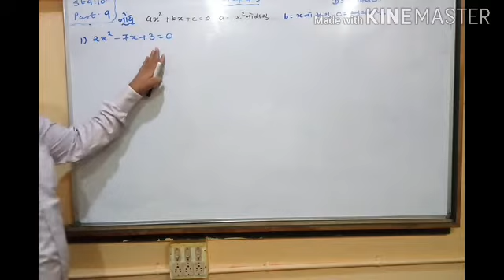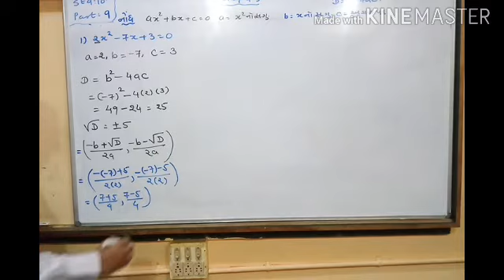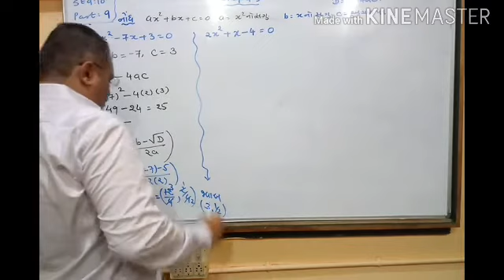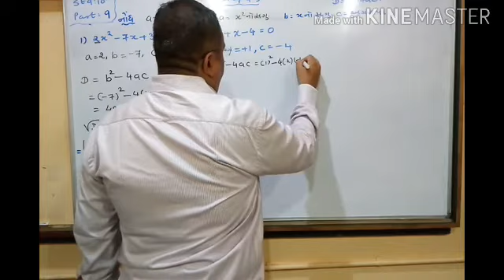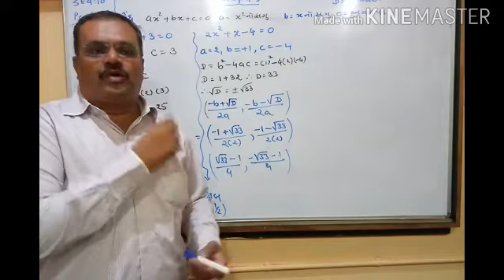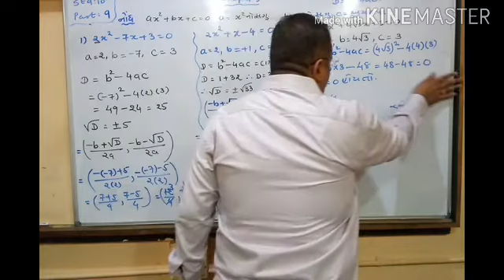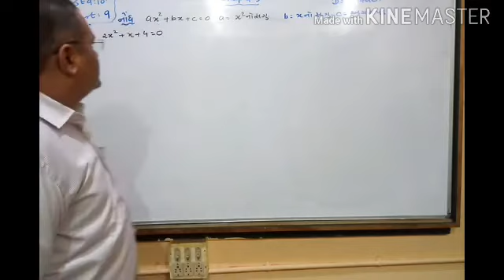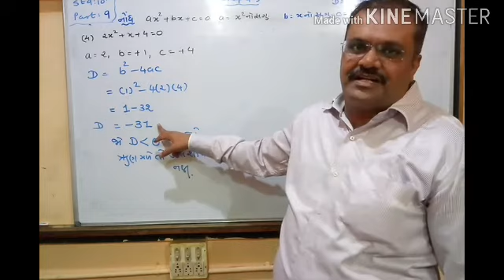Std10 Maths Chap-4(Part-9)